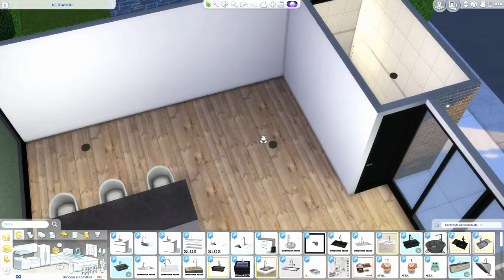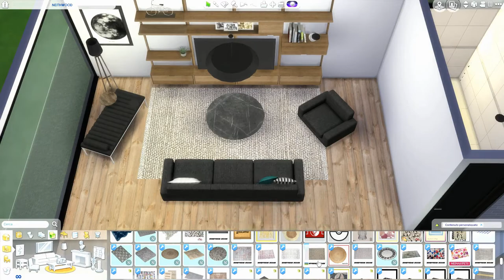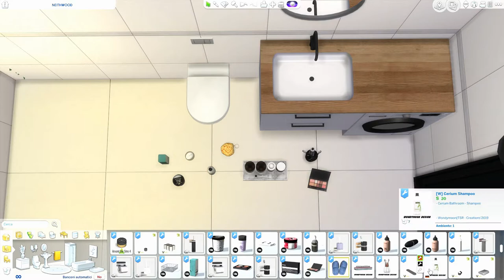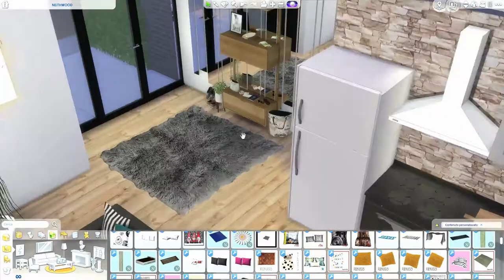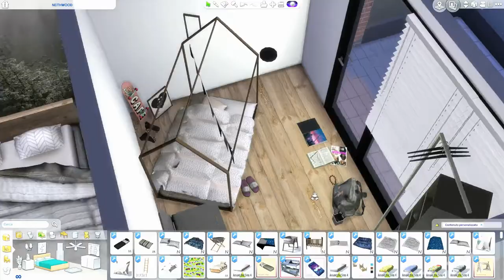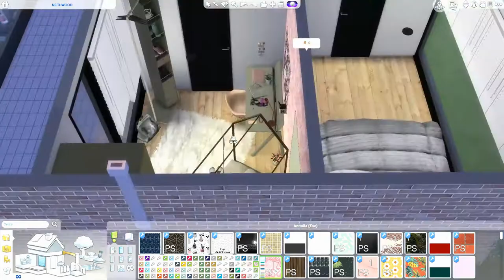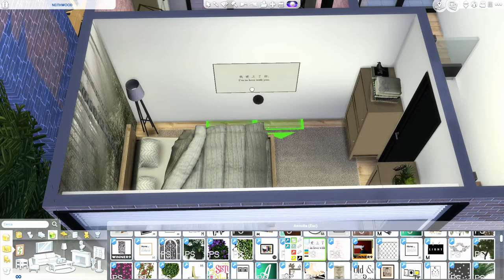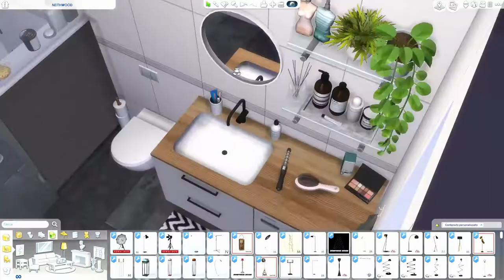The Sims 4 | Willow Creek Neighborhood | Two-Family Moon House | Speed Build + Download Link